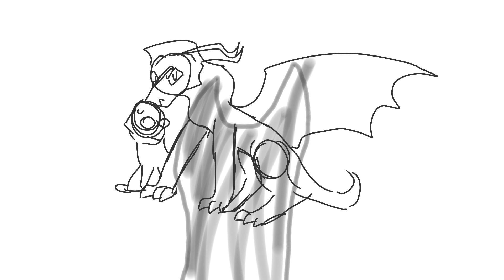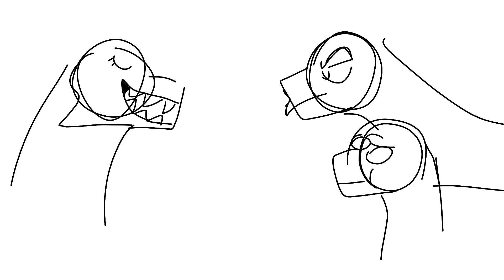Case 143 Dubbed but it’s Jade Academy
I started this project I’ll say….last month? And I just LOVED the case 143 stray kids dub. So I told my sister: I’m making an animatic with wings of fire and you can’t stop me. She was on board with that, and I showed her each and every single wip 🤭

Anywaysssss! Ignore the bad stuff but uh, I’m really proud of this!

Here is the audio! It ain’t mine, so go check out the guy who made it! He’s awesome, and he even makes songs: